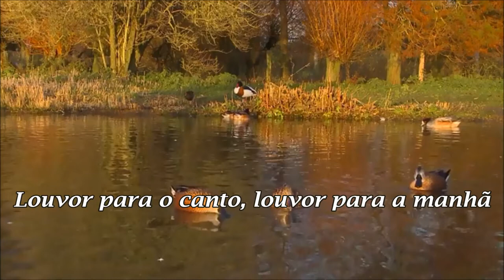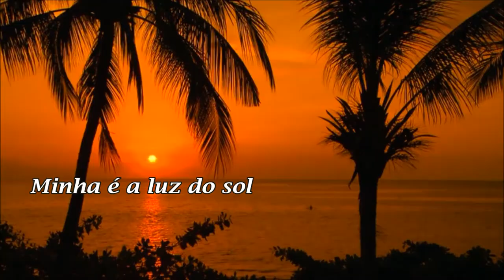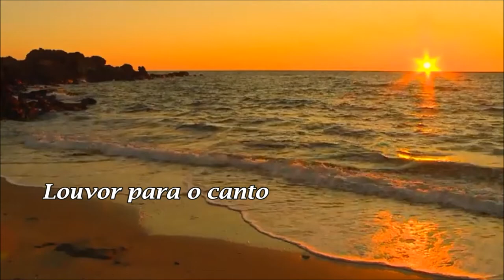Morning Has Broken Cat Stevens (TRADUÇÃO) HD (Lyrics Video).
"Morning Has Broken" é a faixa nº 7 do álbum musical "Teaser And The Firecat" do cantor e compositor britânico Cat Stevens, que foi lançado em outubro de 1971 pela gravadora A&M Records.